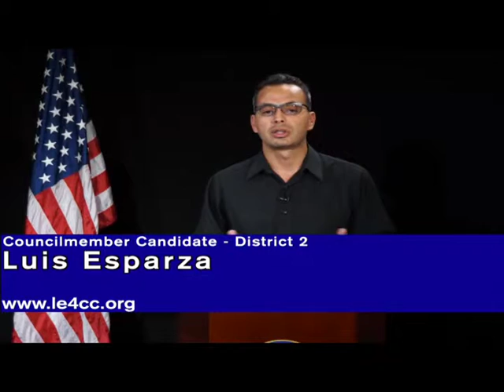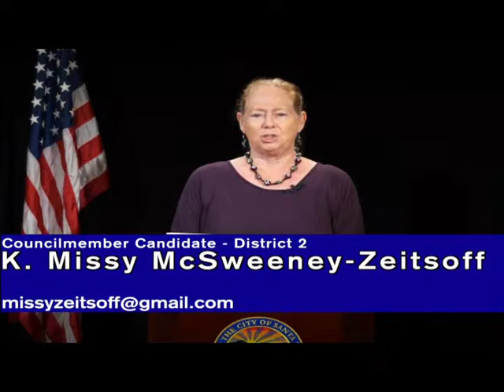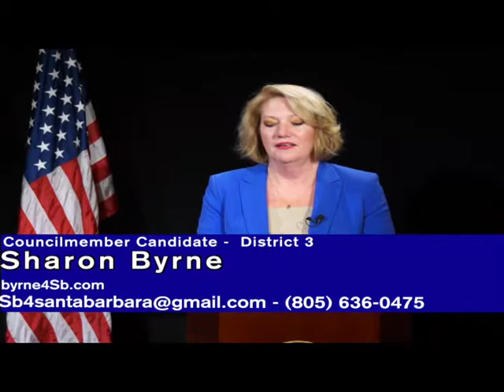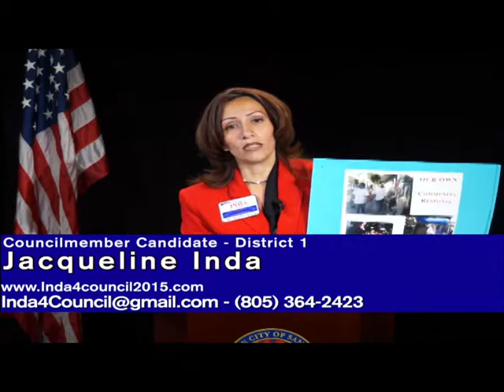Santa Barbara City Council District 2 Candidate Statements